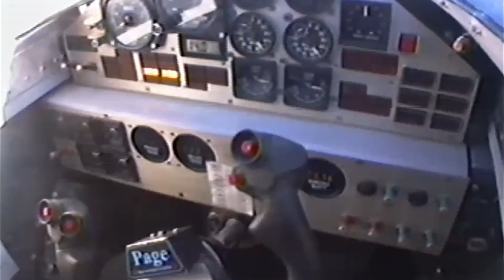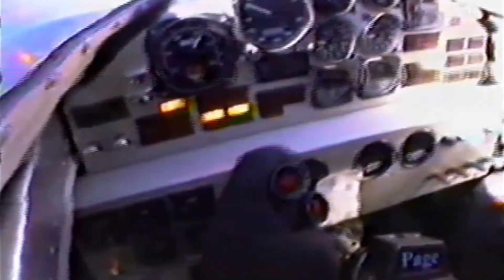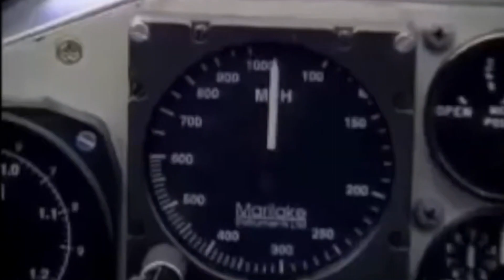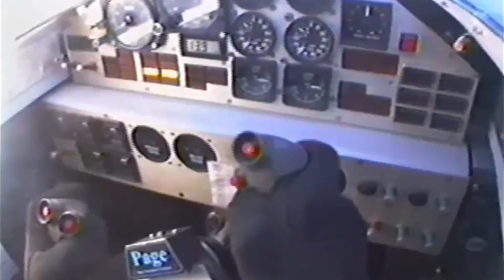Thrust SSC - The Fastest Car In The World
In 1983, British engineer and adventurer Richard Noble set a new world land-speed record with Thrust 2, hitting an incredible 633 miles per hour. For most people, that would be the end of the story. But for Noble, it was just the beginning. He had his eyes on something no one had ever done before, breaking the sound barrier on land.
But there was a problem. Cars weren’t supposed to go supersonic. At such speeds, ordinary aerodynamics breaks down. The air behaves differently, shock waves form, and one wrong angle could launch the car into the air like a missile. To solve this, Noble brought together a team of brilliant minds, including aerodynamics expert Ron Ayers. Ayers had spent years designing missiles and fighter aircraft, making him the perfect person to handle the challenge of keeping a “car” stable at Mach 1.

From Richard Noble’s relentless dream to Andy Green’s daring drive, Thrust SSC is more than a car; it’s a story of audacity, innovation, and history in the making. Over 25 years later, it still holds the crown as the fastest car ever built.
But records are made to be broken. One day, we might see a new supersonic machine hit 1,000 miles per hour. Until then, Thrust SSC’s sonic boom will echo as a reminder of what’s possible when passion meets engineering genius.

Thrust SSC facts
how fast is Thrust SSC
world land speed record car
fastest car ever built
Thrust SSC 763 mph
supersonic car history
jet car speed record
Thrust SSC engineering
car that broke sound barrier
fastest vehicle in the world
Thrust SSC vs Bugatti
Thrust SSC full story